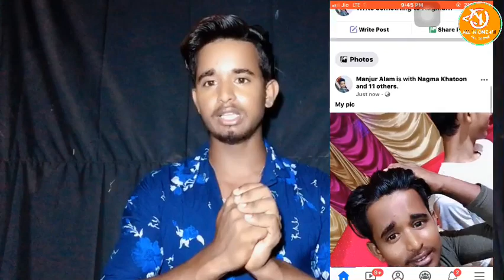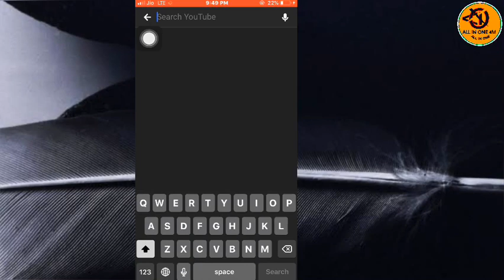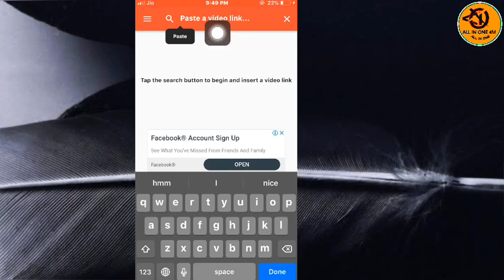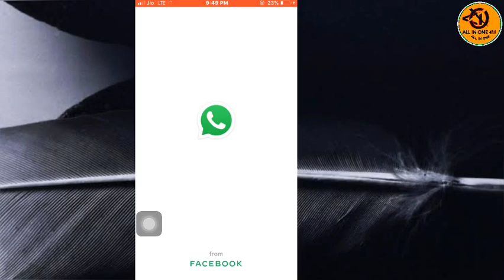YouTube Video Par Tags 🏷 Lagane ka sahi Tarika Video Viral.In Hindi All In One 4M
Hello
Welcome My YouTube Thanks For Visit Channel

And For Urgent Contact